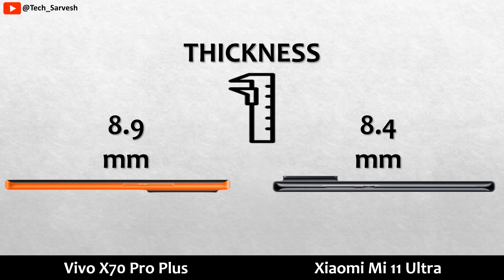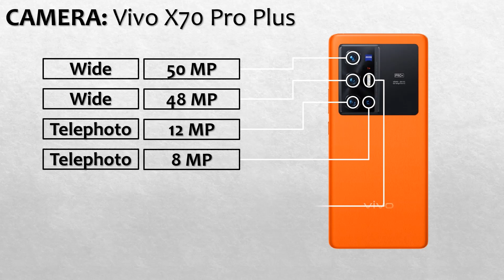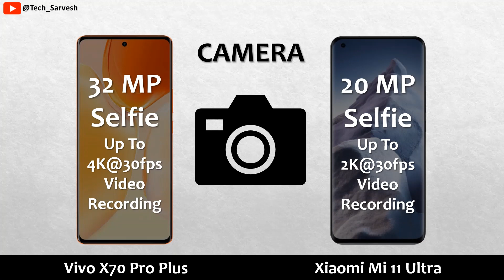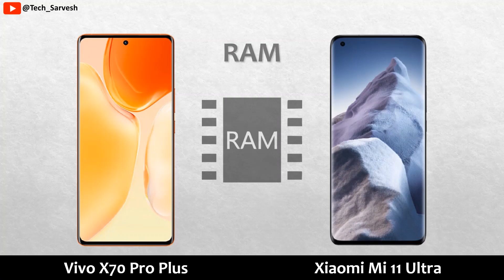Vivo X70 Pro Plus vs Xiaomi Mi 11 Ultra